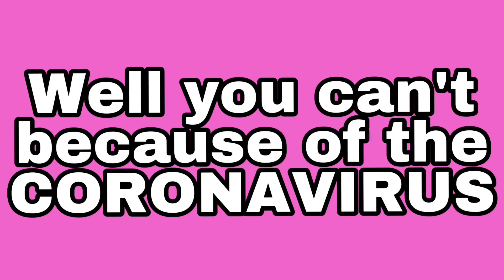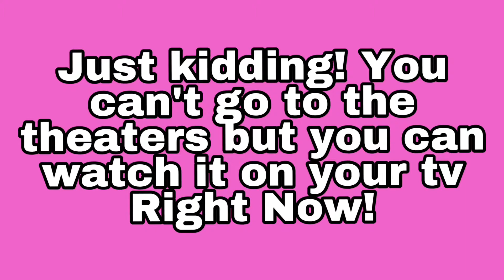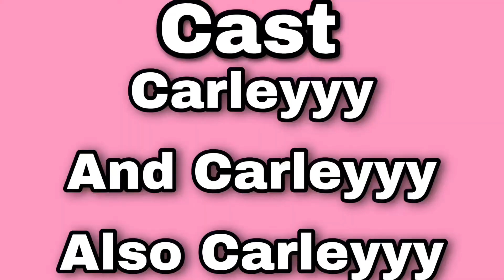SME Short: Chef PeePee Goes To The Movies!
Mario makes Chef PeePee watch the new Carleyyy movie!